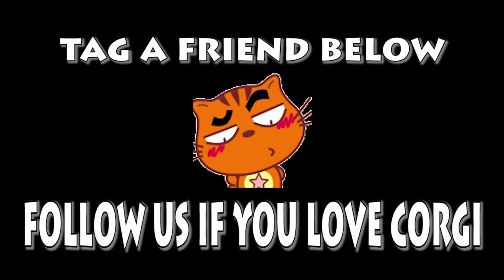Welsh Corgi Pembroke | Topi The WelshCorgi | Lam nhi | Welsh Corgi Pembroke Charmant Part 107